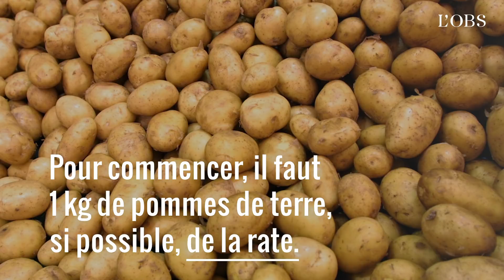Rendez hommage à Joël Robuchon en préparant sa cultissime purée de pomme de terre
Couvert d'étoiles, le grand chef Joël Robuchon était connu dans le monde entier pour un plat des plus simples : la purée. Oui, mais quelle purée ! "C'est vrai que cette purée de pommes de terre a fait ma réputation", convenait-il avec un sourire malicieux. Une recette cultissime dont "L'Obs" vous livre ici le secret.